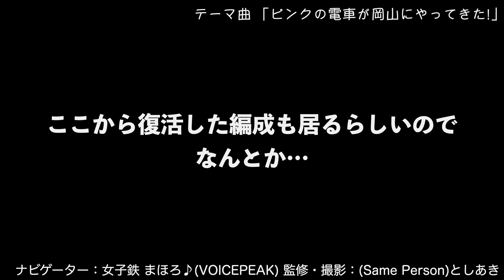【完全版】ついに湘南色1編成が引退か？廃車置き場？で目撃してしまった。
噂になっていた岡山電車区の廃車置き場？で湘南色1編成が止まっているのを発見…
かぼちゃ電車が…

2024年10月撮影（湘南シックス 湘南色重連のみ2024年8月撮影）

鉄道系ナビゲーターと中の人

"うらあか"だからメインでできないことも…
つぶやきショート動画 始めました。

AI作曲の音楽を配信するチャンネル
鉄道に関連した曲も♪

コメントを（他chを含め）動画やXなどで使わせていただくことがあります。了承できる方のみ投稿して下さい。

◆中の人は顔出ししています。またNHKの肖像権ガイドラインを基準に、文化庁の写り込み規定も勘案、一部変更して処理しています。